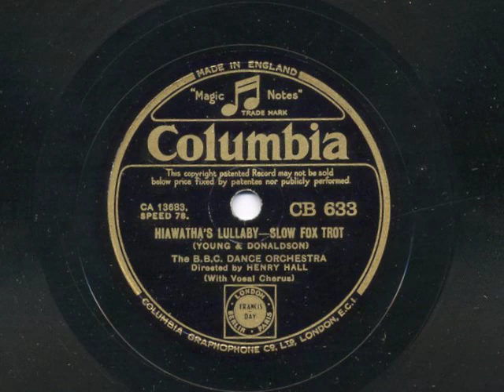Hiawatha's Lullaby by Henry Hall and the B.B.C. Dance Orchestra, 1933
Does anyone know who the vocalist is?